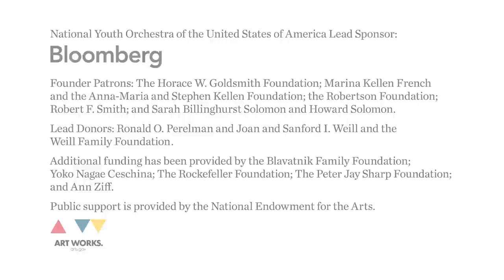True Life: I'm a Bassist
Bassists ride the struggle bus.

Each summer, Carnegie Hall's Weill Music Institute brings together the brightest young musicians from across the country (ages 16-19) to form the National Youth Orchestra of the United States of America (NYO-USA). In 2014, following a two-week training residency with leading professional orchestra musicians, these remarkable teenagers will be joined by conductor David Robertson and violinist Gil Shaham for an eight-city coast-to-coast US tour.